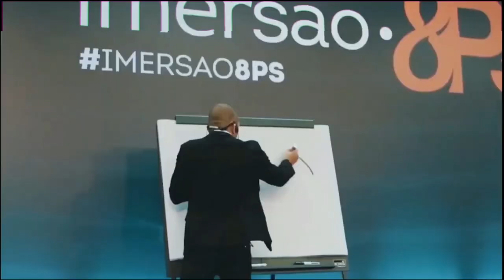A LIÇÃO MAIS IMPORTANTE QUE VOCÊ PODE TER COM O ROCKEFELLER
Aqui está provavelmente a lição mais valiosa que você pode colocar em prática.

Tudo é criado 2 vezes. Primeiro em sua mente e o que você criou em sua mente se materializa de alguma maneira no externo.

Então, escolha muito bem o que você vai criar na sua mente. Está é a melhor maneira de garantir o seu sucesso. Construa a sua crença inabalável, independente ao o que você acredita, assim como o fez Rockefeller, creia em sua missão.